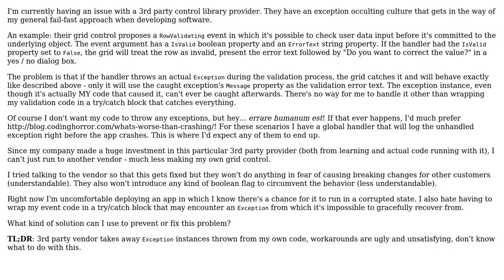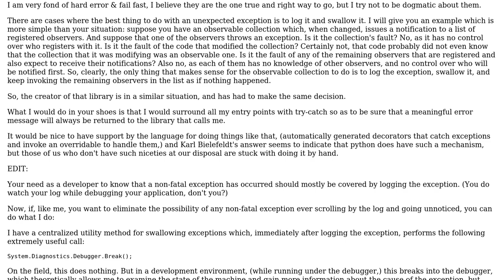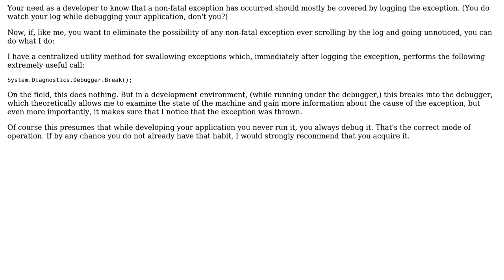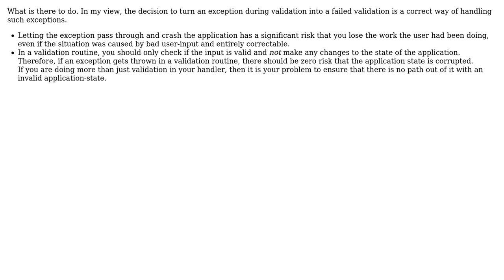Software Engineering: How to handle exceptions that get absorbed by a 3rd party library?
With thanks & praise to God, and with thanks to the many people who have made this project possible! | Content (except music & images) licensed under CC BY-SA | Music | Images & others | With thanks to user Rachel user Mike Nakis user Karl Bielefeldt user Doc Brown user Crono user Bart van Ingen Schenau and the Stack Exchange Network Trademarks are property of their respective owners. You are responsible for your own actions.